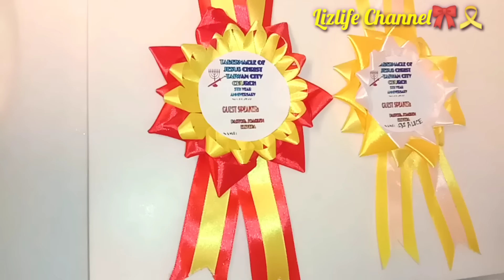RIBBONS FOR CHURCH ANNIVERSARY( DIY LEI)Lizlife Channel